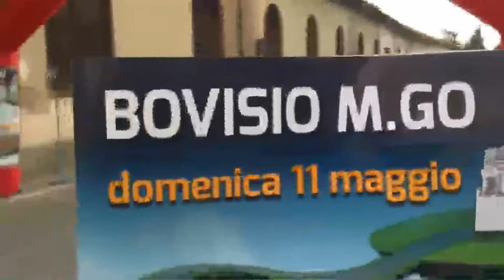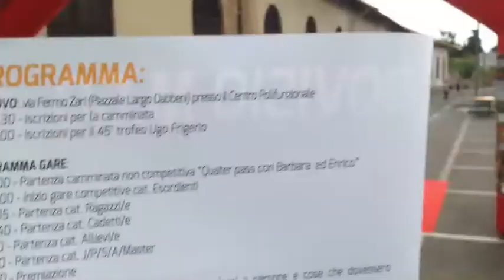Trofeo Frigerio - Bovisio Masciago 11/05/2014 (Anteprima gare - Camminata non competitiva)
Bovisio Masciago (MB) 11/05/2014
Settima prova Trofeo Frigerio 2014
(Anteprima gare - Camminata non competitiva)